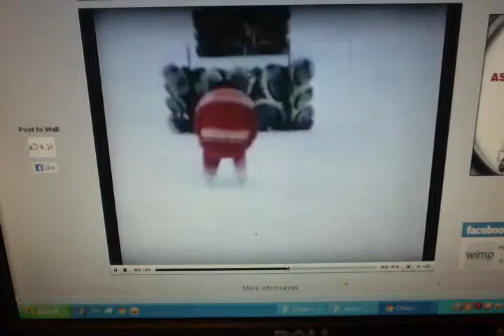WOW! CHIMPS ON ICE